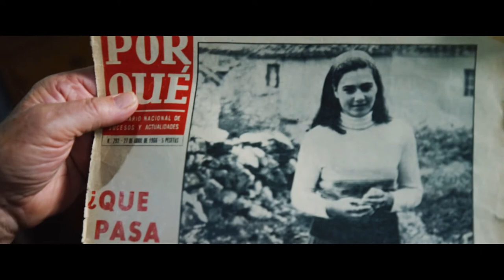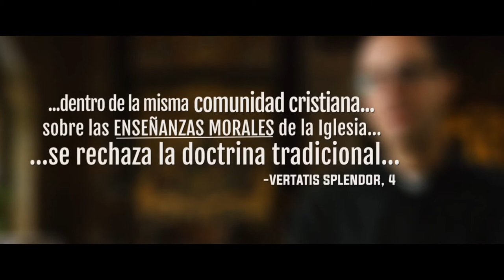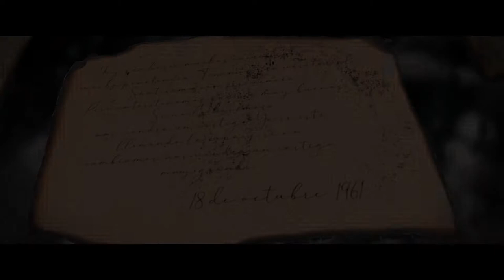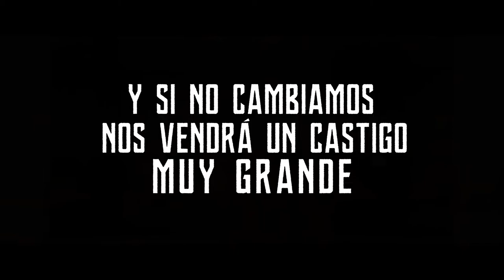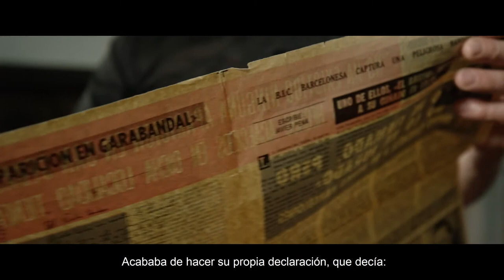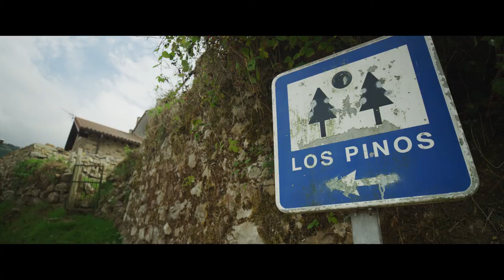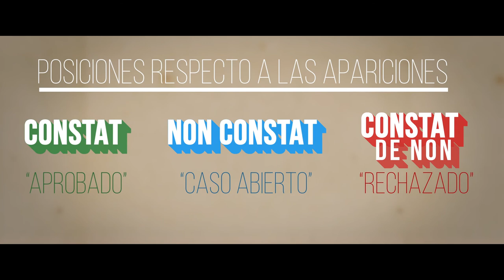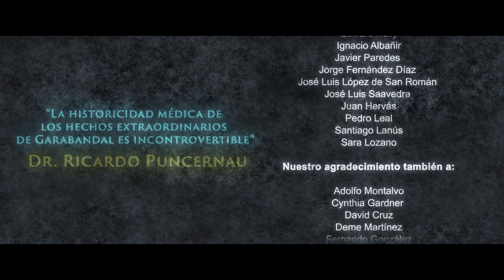🔴 Garabandal, Cataracte irrésistible - Documentaire complet - VOSTFR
(N'étant pas vraiment bilingue, mes sous-titres ont des lacunes par endroit des "???" On fait ce qu'on peut ;-)

Le documentaire (2020) étrangement censuré par Youtube après 365 000 vues en une semaine de diffusion, ré-ouvre le dossier des APPARITIONS DE LA SAINTE VIERGE DANS LE PETIT VILLAGE DE GARABANDAL, EN ESPAGNE.De 1961 à 1965, la Sainte Vierge apparaît à quatre filles de 11ans. Des phénomènes extraordinaires se succèdent, qui attire des foules dans ce petit village: la Sainte Vierge délivre alors 2 messages au monde.